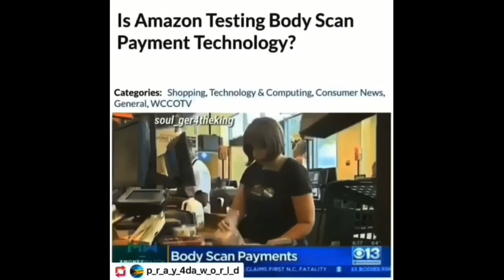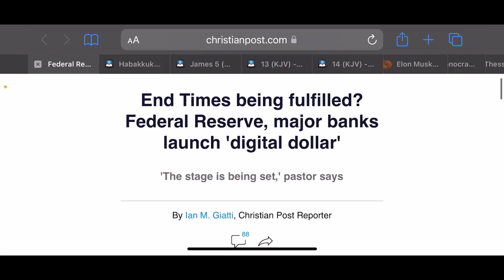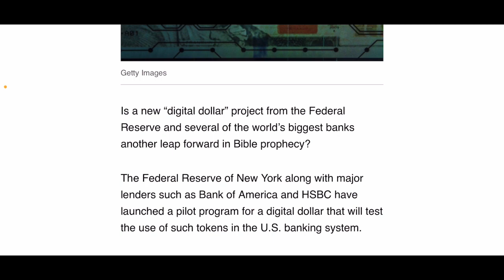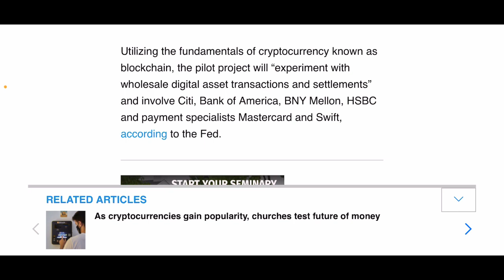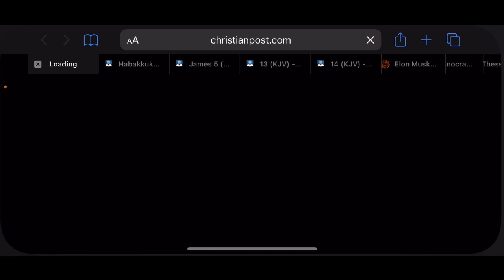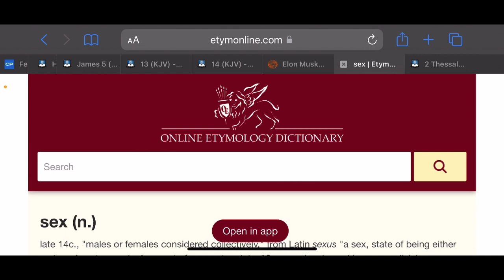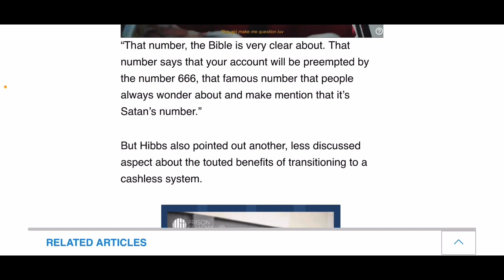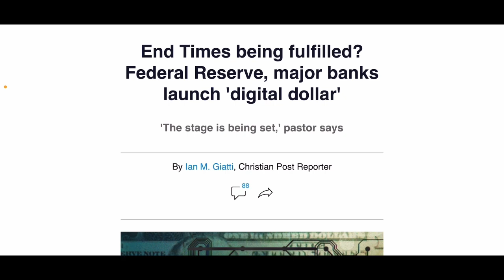Mark Of The Beast: Federal Reserve, major banks launch 'digital dollar